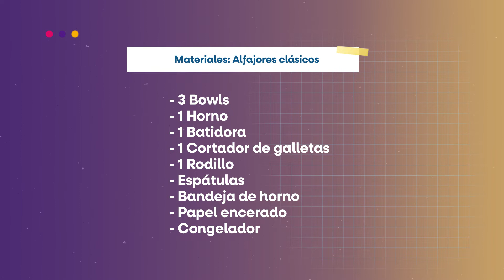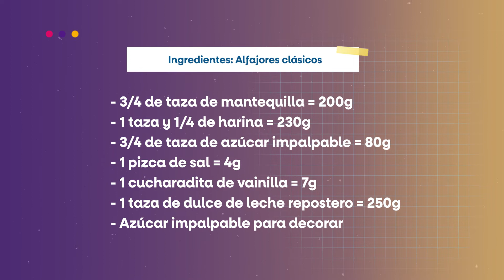Pastelería básica ep 4 - Guayaquil Aprende Online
Curso de Pastelería básica con Anita Belén - Capítulo 4.

Proyecto impulsado por ZUMAR de la Alcaldía de Guayaquil